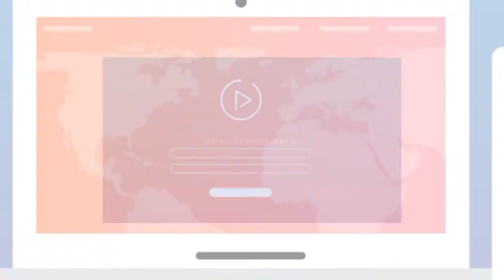Jasa Video Iklan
Kami melayani jasa pembuatan video iklan untuk produk anda. Anda pun dapat memesan video profil perusahaan Anda.
Hubungi kami sekarang juga di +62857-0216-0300